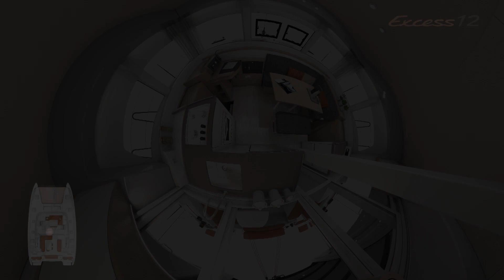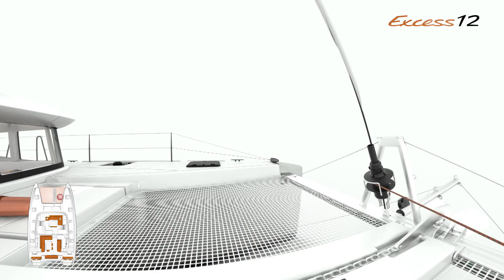360° - Excess 12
Discover our Excess 12